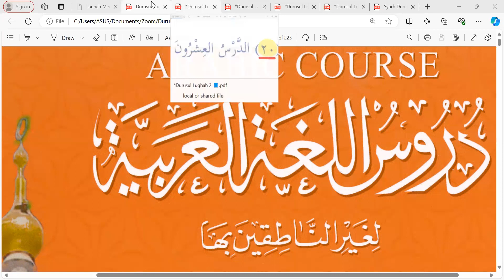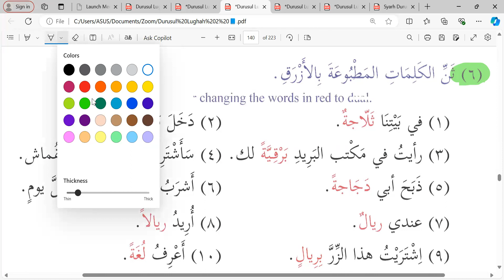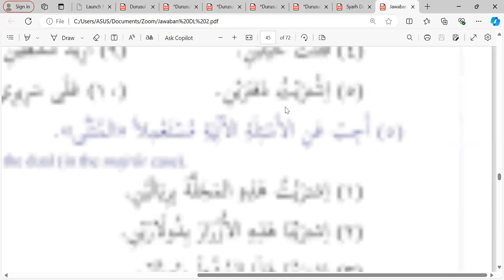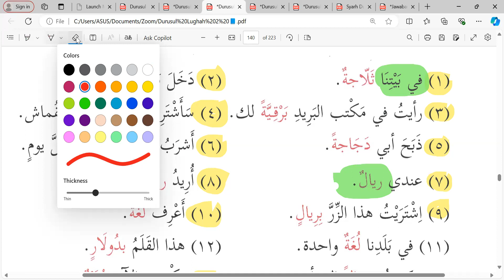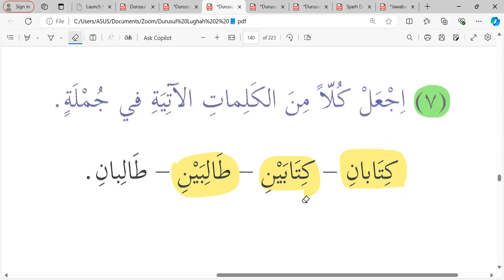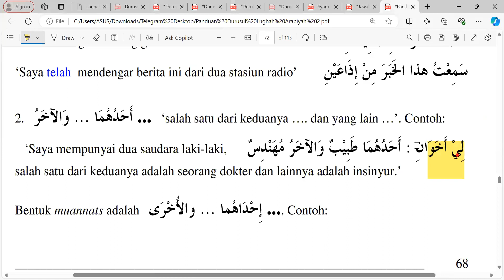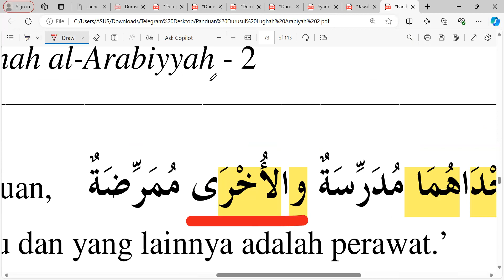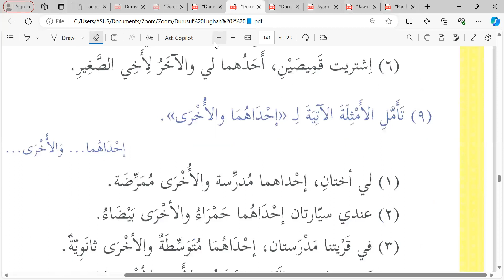Pertemuan ke- 120 DL 2: Kelas Ummahat angkatan ke- 4 📙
Senin 01 Juli 2024 Semoga bermanfaat